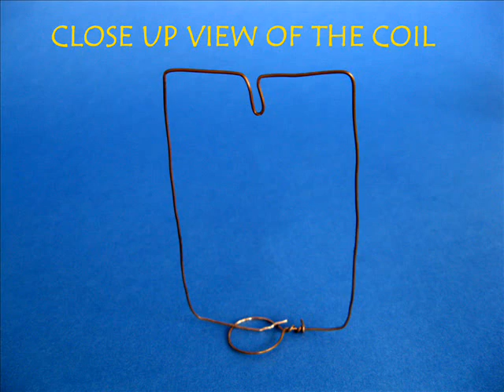HOMO POLAR MOTOR | Indonesian | Mesin Pemutar Sederhana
To make this simple homopolar motor you need a strong neodymium magnet, a coil made from bare copper wire and a 1.5-volt battery. The coil is shaped from BARE copper wire with no insulation. First you stick the strong magnet to the button on the battery. Then place the loop of the coil in the cylindrical magnet. Now as soon as you give the coil a little jerk it will keep spinning magically.

Now fix the coil with tape in a Styrofoam cup cut in half. This will make the model much more interesting. Now the half cup will rotate along with the coil. You can stick color tapes to the cup to make look very attractive. This work was supported by IUCAA and Tata Trust. This film was made by Ashok Rupner TATA Trust: Education is one of the key focus areas for Tata Trusts, aiming towards enabling access of quality education to the underprivileged population in India. To facilitate quality in teaching and learning of Science education through workshops, capacity building and resource creation, Tata Trusts have been supporting Muktangan Vigyan Shodhika (MVS), IUCAA's Children’s Science Centre, since inception. To know more about other initiatives of Tata Trusts, please